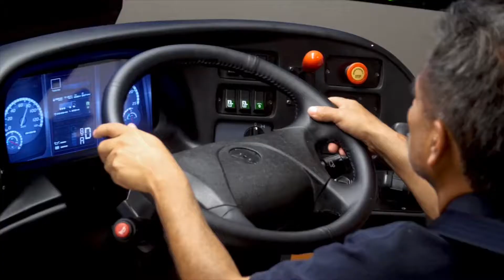STPS analiza perfiles para dirigir el ICAT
El secretario del Trabajo y Previsión Social (STPS), Manuel Lozano Nieto, indicó que a través de la Junta de Gobierno se están analizando los perfiles para dirigir el Instituto de Capacitación para el Trabajo (ICAT), que actualmente está bajo la responsabilidad de José Antonio Correa Estrada, quien también se perfila para ser nombrado director, sin embargo, al momento no se ha comentado que vaya haber cambios.